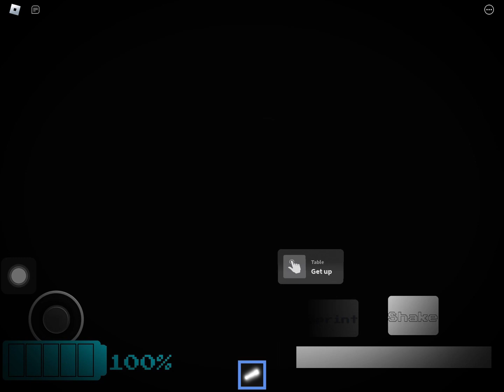startscryingcollab s goes to explore the rooms reopened